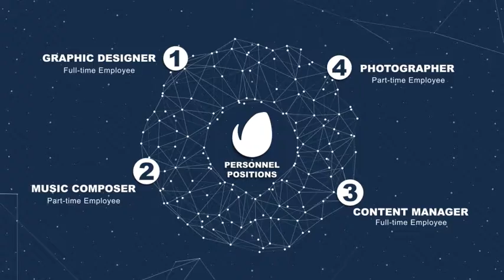Looking For New Members Or Jobs | After Effects (AE) Template VideoHive | 19821087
Looking For New Members Or Jobs

   Features:  Color changeable   No Plugins required   Universal Expression   Easy to customize   Full HD Resolution   After Effects CS6 and above Looking For New Members Or Jobs  Audio:  The Whistle